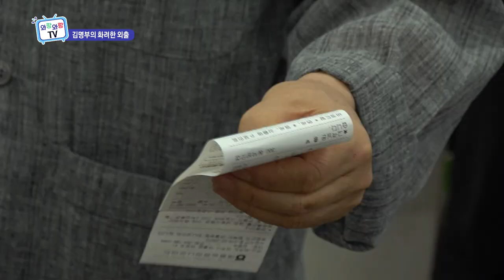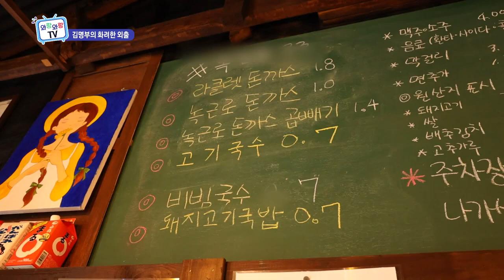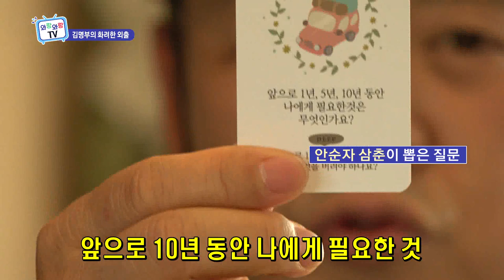[김명부의 화려한 외출] 속암수다 시트콤 납읍리 편의 연기천재 안순자 어르신